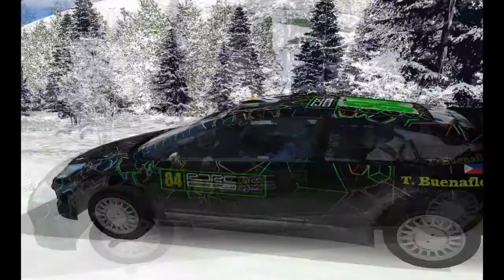RSRBR2011 Mlynky Snow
Mlynky Snow Stage